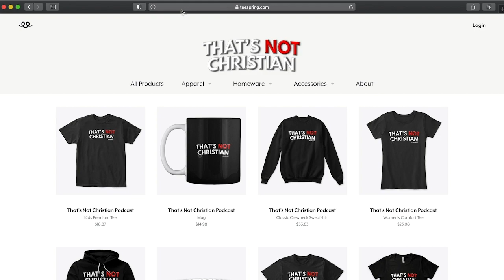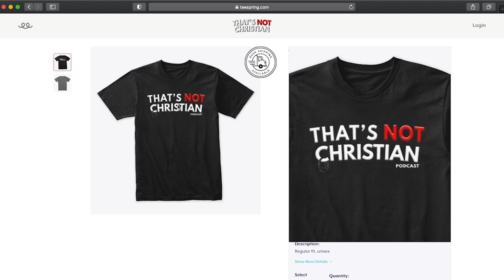RUSLAN Shows Receipts, JOHN GIVEZ Responds on IG Live